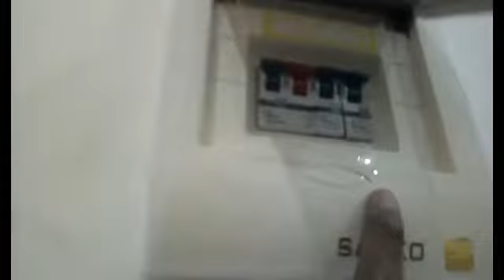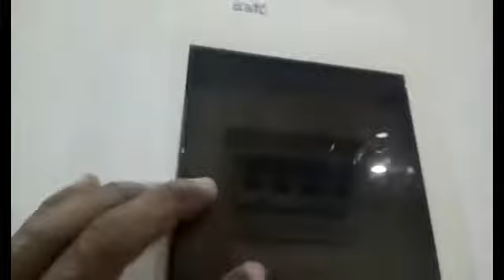Complete Room Wiring